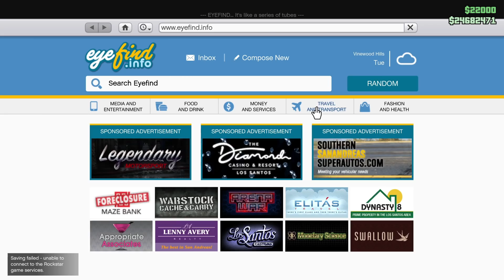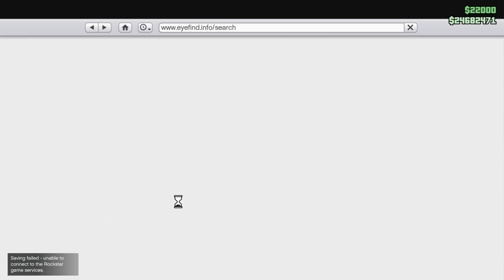GTA 5 Vozidla - Terrorbyte | Herní svět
První video ze série GTA 5 vozidla, ve které si probereme všechna vozidla, která za to stojí (např. MOC, Avenger, Jachta...). Nezapomeňte zapnout zvoneček, aby vám žádné video neuteklo.

📷 Technika
Mikrofon - HyperX QuadCast
Sluchátka - LOGITECH G PRO

⏳ Program kanálu
Pondělí - 13:00 nové video
Pátek - 13:00 nové video